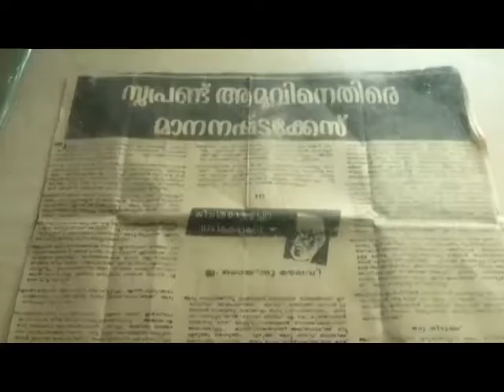2018 07 13 17 17 166 v